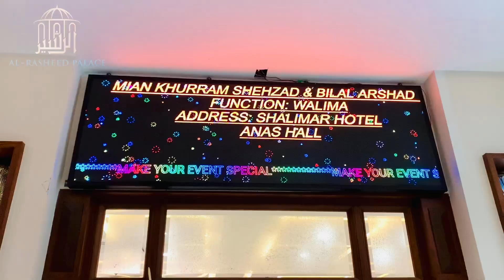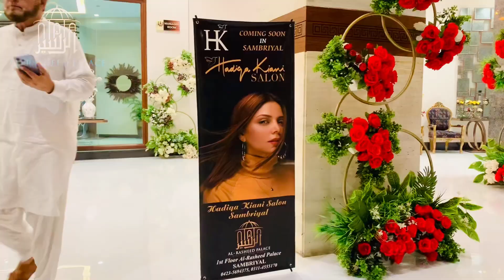MIAN KHURRAM SHEHZAD & BILAL ARSHAD SAAB WALIMA EVENT2024 ALRASHEEDPALACE SAMBRIAL